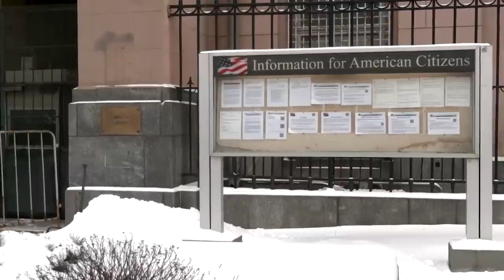যুক্তরাষ্ট্রের নাগরিকদের অনতিবিলম্বে রাশিয়া ছাড়ার পরামর্শ দেয়া হয়েছে । News Week I Channel TT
যুক্তরাষ্ট্রের নাগরিকদের অনতিবিলম্বে রাশিয়া ছাড়ার পরামর্শ দেয়া হয়েছে।সেই সঙ্গে নতুন করে দেশটি ভ্রমণ না করার পরামর্শও দিয়েছে সেখানকার ইউএস অ্যাম্বাসি।